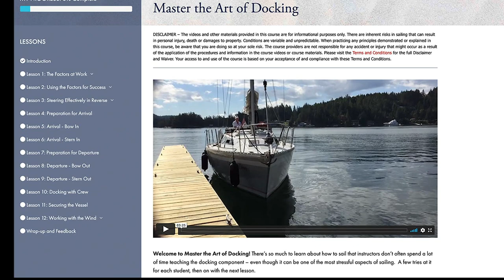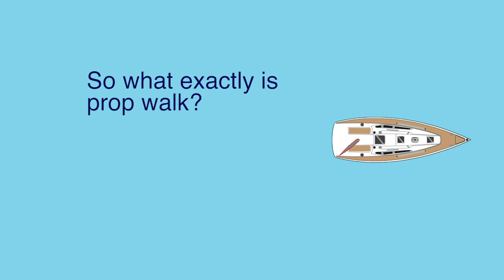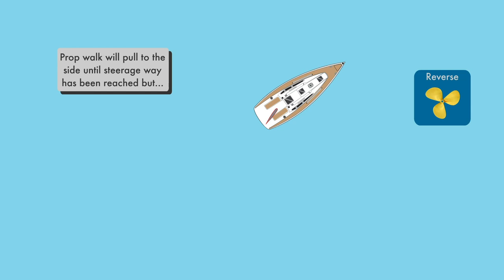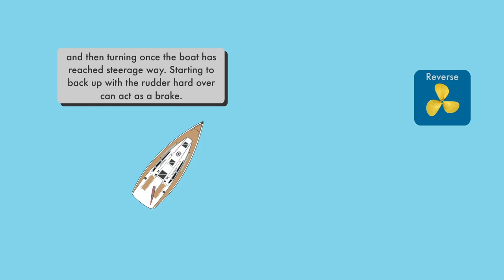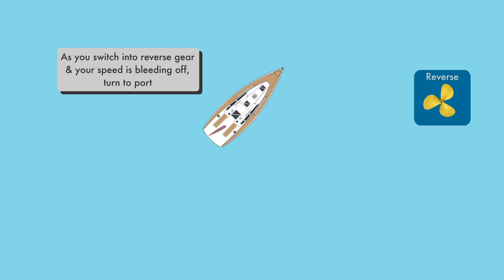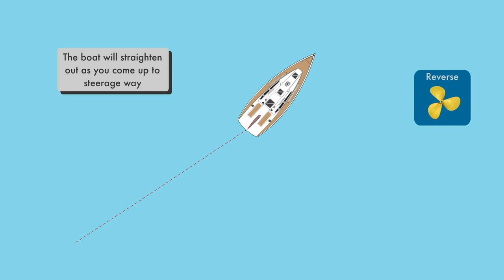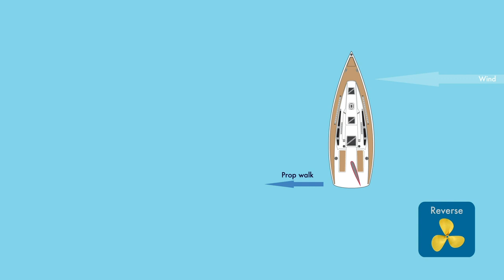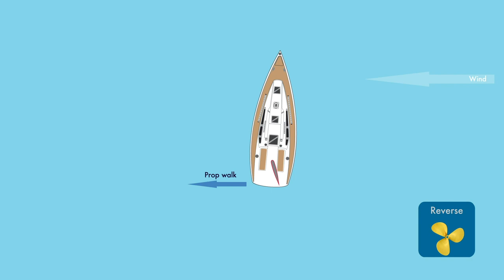Ep 29: Pro Tips: Dealing with Propwalk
Welcome to Episode 29 of Carpe Diem Sailing.  Along with wind, propwalk is one of the biggest issues sailors face when docking or undocking their boats but it can also be a very useful tool. Often when propwalk is not well understood the boat appears to have a mind of its own. In this video I explain what causes prop-walk and how to mitigate its effects, as well as how to use prop-walk to advantage in close quarters docking situations.